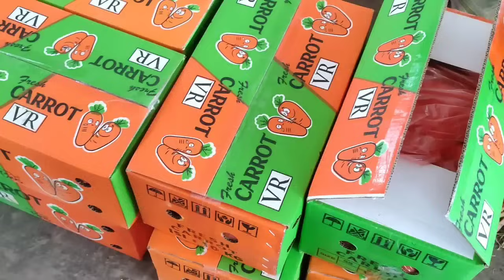CRM NAIK LAGI SAYURAN MURAH DI PASAR INDUK PARE KEDIRI